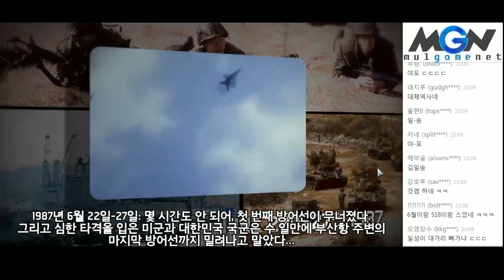공대장 멀럭킹 - 워게임: 레드 드래곤 (1)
빠른전멸요...